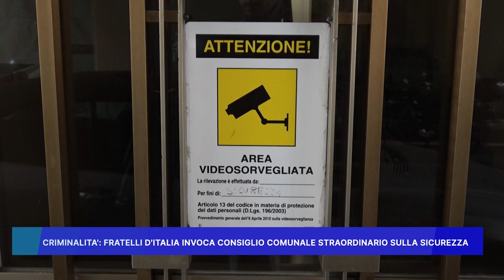CRIMINALITA': FRATELLI D'ITALIA INVOCA CONSIGLIO COMUNALE STRAORDINARIO SULLA SICUREZZA